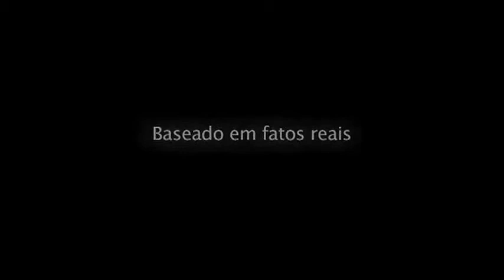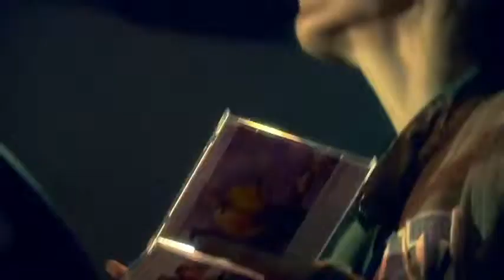Novo Clip FAZ CHOVER FERNANDINHO